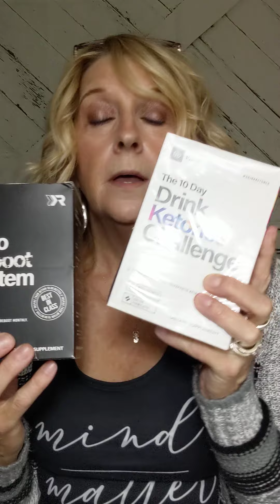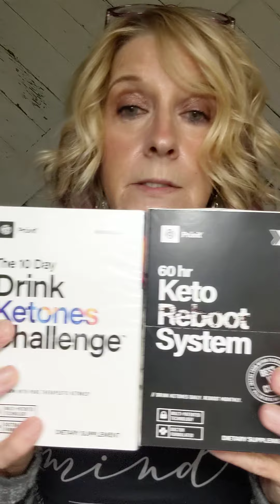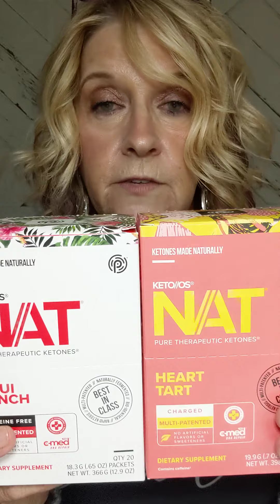Jumpstart 21 Program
Learn all about the program that will help you Jumpstart your health journey!  You will receive coaching, learn new habits and create a lifestyle that is sustainable!